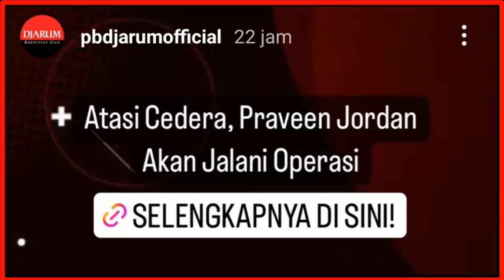PRAVEEN JALANI OPERASI CIDERA MELATI DIMINTA BERSABAR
“Untuk Melati sendiri sementara ini akan tetap berlatih dan diminta untuk bersabar dan tetap mendukung Praveen,” tambah Vita Marissa.

Sekadar informasi, Praveen Jordan akan menjalani operasi pada Selasa (28/06/22) hari ini, di Rumah Sakit Mitra Keluarga Kemayoran dan akan ditangani oleh dr. Fachrisal, Sp.OT (K) Spine.